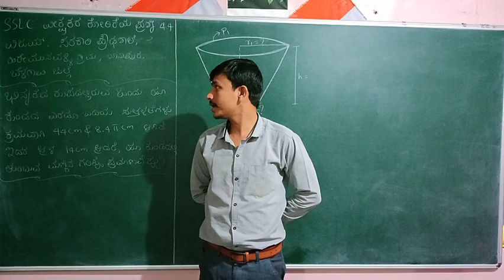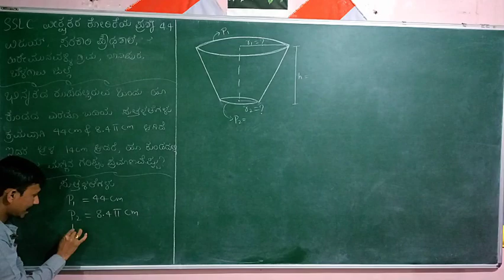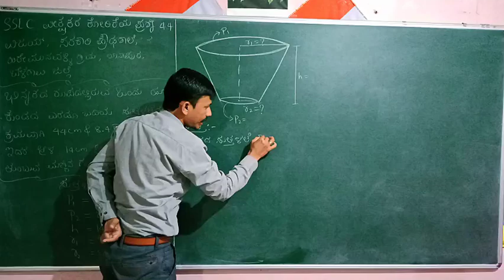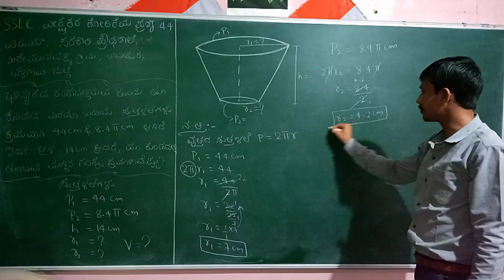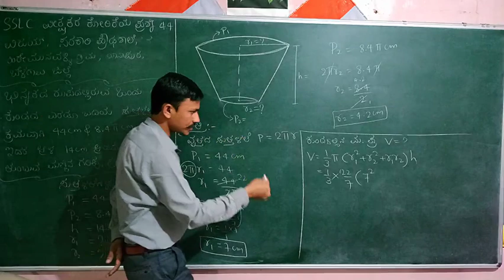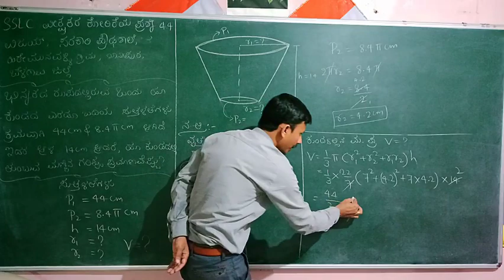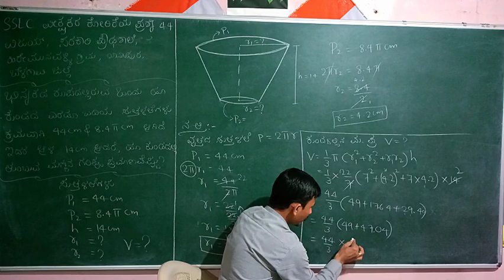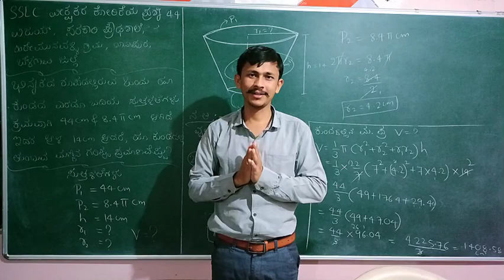ಮೇಲ್ಮೈ ವಿಸ್ತೀರ್ಣ ಮತ್ತು ಘನಫಲಗಳು ಅಪ್ಲೈಡ್ ಪ್ರಶ್ನೆ 13/10ನೇ ತರಗತಿ ಗಣಿತ ಅನ್ವಯಿಕ ಪ್ರಶ್ನೆಗಳುsslc